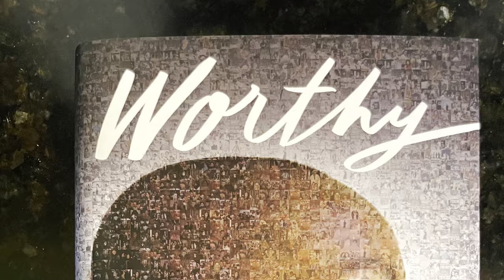Worthy Review #5: Jada Tells All About “Sling’n Dope” and Meeting Tupac!